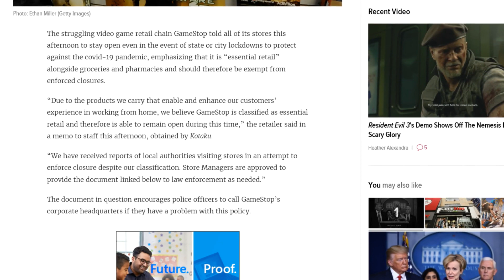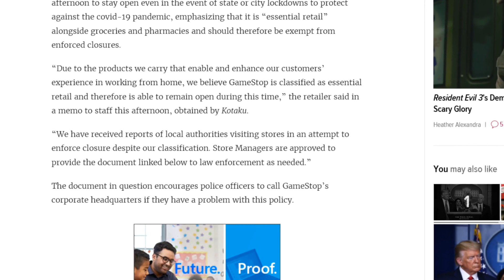GameStop Refuses To Shut Down For Coronavirus! (RANT)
GameStop doesn't feel they need to shut down because they are essential retail and are just as important as pharmacy's! Are they nuts?